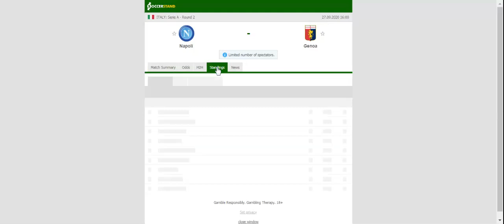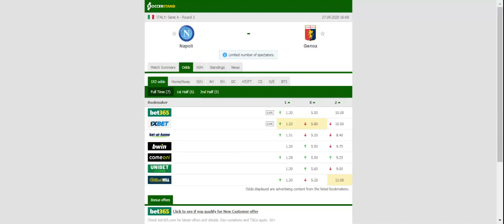NAPOLI VS GENOA PREDICTION & BETTING TIPS - 27/09/2020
2021 college football predictions,
2019 college football predictions,
2020 ncaa football predictions,
nc state football predictions 2020,
2020 nebraska football predictions,
2020 uga football predictions,
10 football predictions 2020,
football songs,
football vines,
football skills,
football daily,
football games,
football khela,
football live,
football pump up,
football anime,
football analysis,
football asmr,
football agility drills,
football american,
football academy,
football anthem,
football boots,
football big hits,
football bloopers,
r/b football,
f c b football,
mattyb football,
s.a.b football,
football chants,